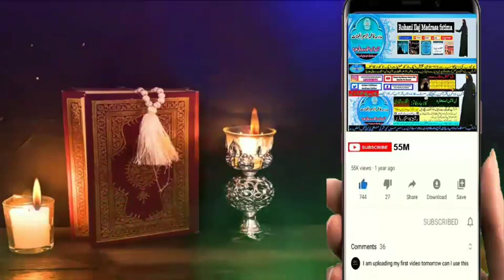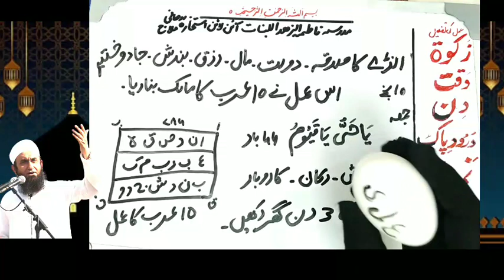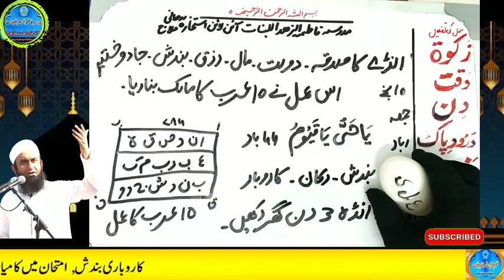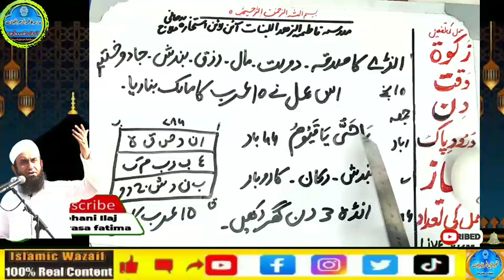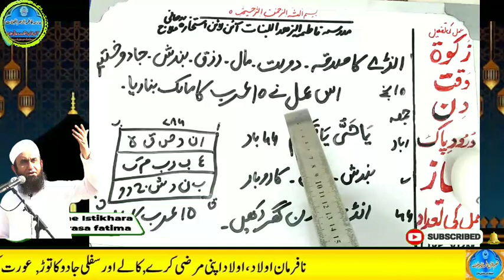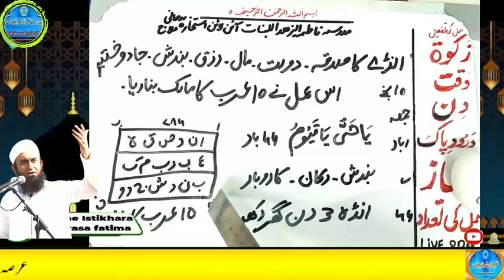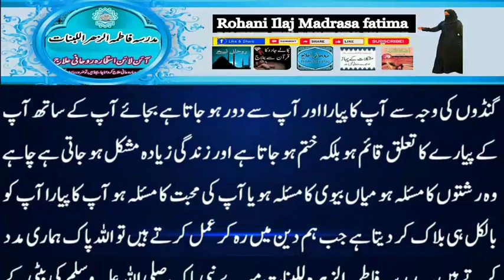Amir hone ka wazifa, daulat ka wazifa, rizq ka wazifa, wazifa for money, jab, pari, mokil ka amal